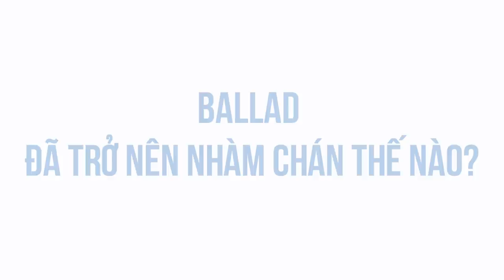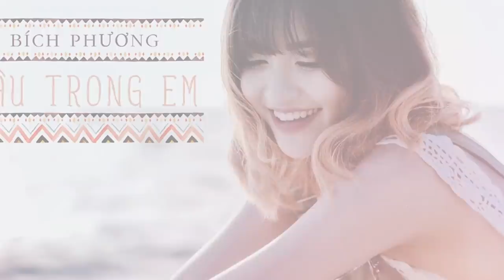BALLAD Việt - Công thức thành công hay lối mòn sáng tạo? | Nam Tran | KHOA HỌC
Nội dung

00:00 Start
00:26 - Ballad đã trở nên nhàm chán như thế nào ?

Ghé Cửa Tiệm Spiderum ngay để rinh những chiếc áo đặc biệt:
Bài viết: Ballad Việt Nam: Công thức thành công hay lối mòn sáng tạo?
Được viết bởi: Nam Tran
Giọng đọc: Pinkdot
Editor: Pinkdot
Những nội dung liên quan:

Dữ liệu "HIỀN TÀI" tiết lộ điều gì về chính chúng ta | Nhện tri thức | Văn Khôi Ngô | SPIDERUM

 • Dữ liệu "HIỀN TÀI...
ĐÁM CƯỚI HAY TRÒ LỐ? | Nhện tri thức | NGUYỄN BẢO TRUNG | SPIDERUM

Tám nhảm về ‘Tứ Khoái’ của người Việt | Nhện tri thức | .NGƯN. | SPIDERUM